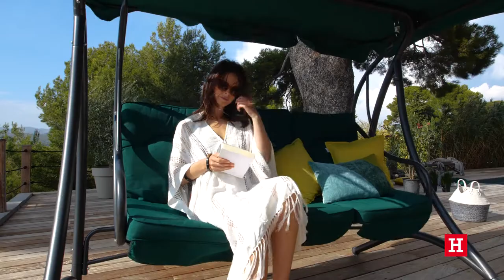meinhöffi // Möbel Höffner - Lieblingsplatz Hollywoodschaukel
Für viele zählt er zur absoluten Lieblingszeit des Jahres – der Sommer. Mit seinen vielen duftenden Blumen, den grünen Blättern, dem leckeren Obst und der warmen Luft lädt er ein, viel Zeit draußen zu verbringen. Manche Menschen würden am liebsten das ganze Wohnzimmer einfach in den Garten verlagern, um den Wohnraum großzügig zu erweitern. Das müsst ihr jedoch nicht, denn schöne Gartenmöbel gibt es bei Möbel Höffner.